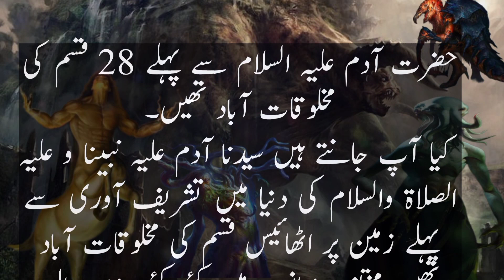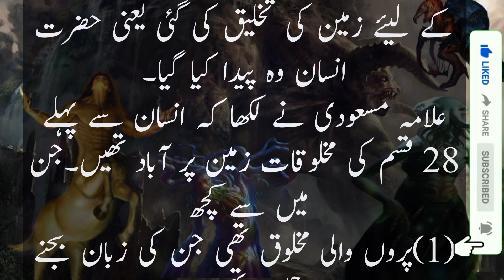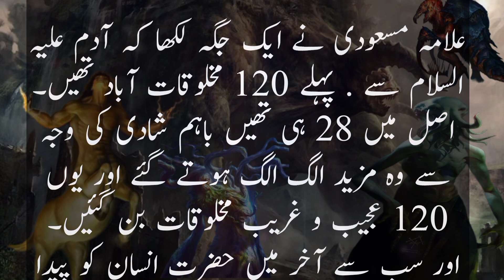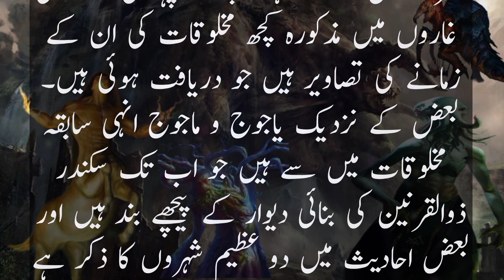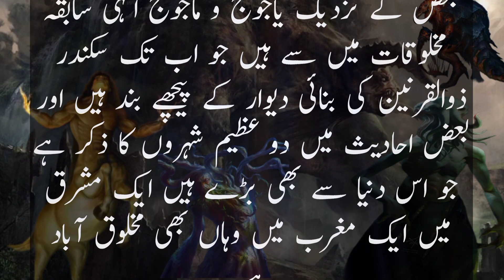Hazrat Adam As sy pehly dunia mn kia tha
حضرت آدم علیہ السلام سے پہلے 28 قسم کی مخلوقات آباد تھیں۔
 کیا آپ جانتے ہیں سیدنا آدم علیہ نبینا و علیہ الصلاة والسلام کی دنیا میں تشریف آوری سے پہلے زمین پر اٹھائیس قسم کی مخلوقات آباد تھیں مختلف زمانوں میں کئی کئی ہزار سال عجیب و غریب مخلوقات یہاں آباد رہی ہیں۔
جنات کے بارے تو سبھی جانتے ہیں کہ آدم علیہ السلام سے پہلے یہ آباد تھے پھر انہوں نے سرکشی کی تو اللہ تعالیٰ نے فرشتوں کو بھیجا جنہوں نے جنات کو قتل کیا اور زمین سے نکال کر جزیروں میں بھیج دیا مگر جنات سے پہلے ستائیس مخلوقات اور آباد تھیں ان میں سے بن، پھر جن ،پھر من دنیا میں آباد رہے۔.
hazrat adam se pehle duniya mein kya tha

hazrat adam sy pehly k zameen ki halat azazeel ka kissa islamic video islamic history

hazrat adam se pehle kya tha

hazrat adam se pehle ki duniya

hazrat adam se pehle duniya mein kya tha mufti tariq masood

hazrat adam se pehle duniya mein kya hai engineer muhammad ali mirza

hazrat adam se pehle duniya mein kya tha tariq jameel

hazrat adam se pehle duniya mein kya tha sahil adeem

hazrat adam se pehle duniya mein kya tha ali mirza

hazrat adam se pehle ki dunya